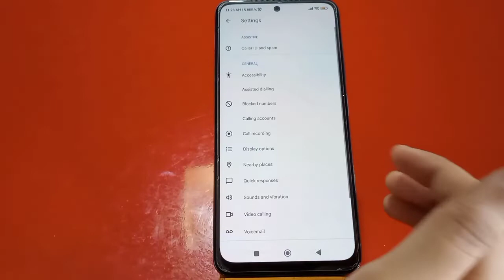Auto Call Recording In Redmi 10 Prime 2022, How To Call Recording In Redmi 10 Prime 2022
Auto Call Recording In Redmi 10 Prime 2022, How To Call Recording In Redmi 10 Prime 2022, Call Recording Setting In Redmi 10 Prime 2022,

Autocall_Recording Redmi 10 Prime 2022